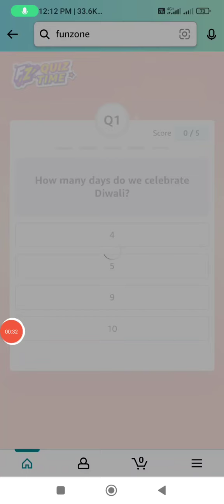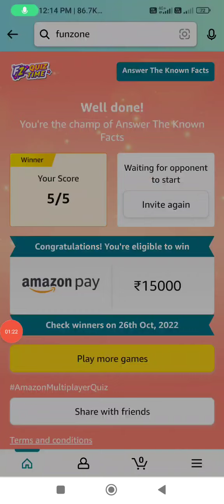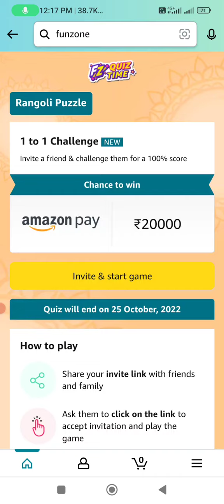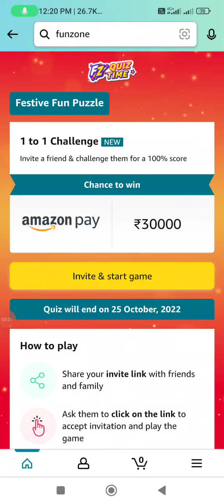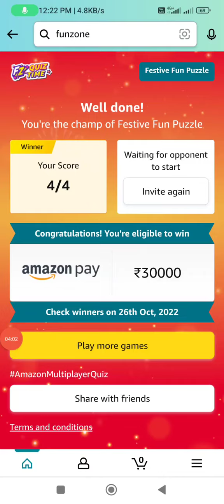Amazon MultiPlayer Games Quiz Answers Today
amazon rangoli quiz
amazon rangoli quiz answers today
amazon rangoli quiz today
amazon maths puzzle quiz
amazon facts quiz
amazon festive fun quiz